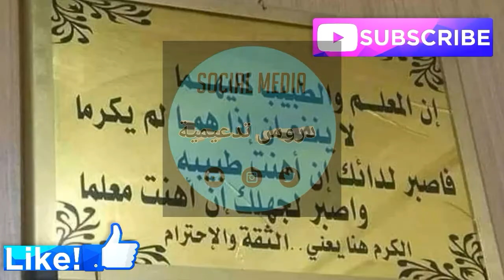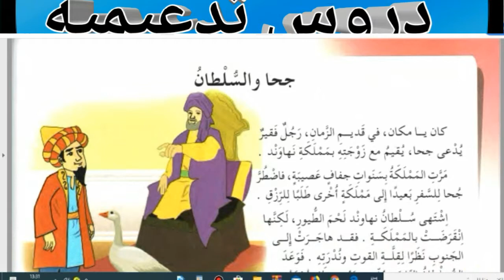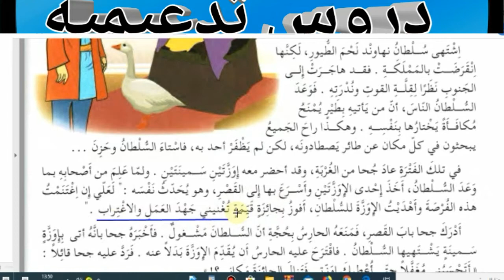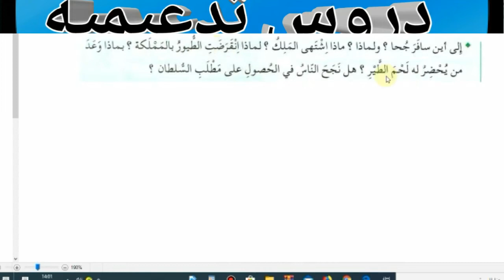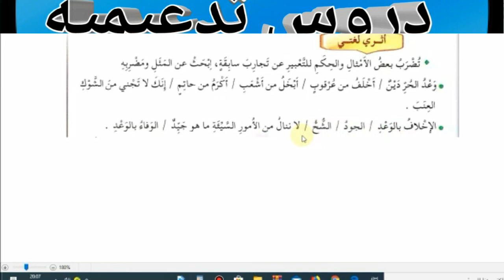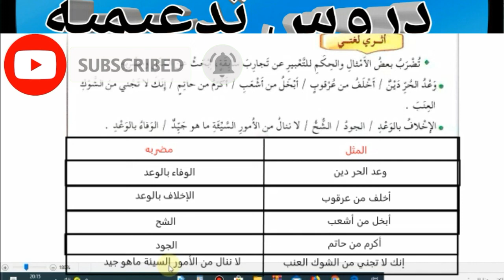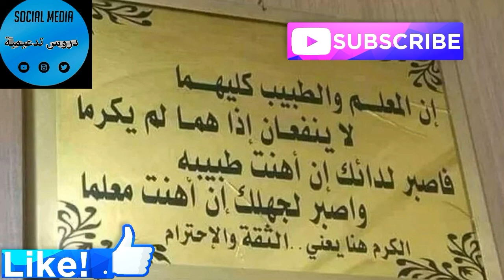جحا-و-السلطان-كتاب-اللغة-العربية-صفحة-116-117-السنة-الخامسة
درس جحا والسلطان كتاب اللغة العربية السنة الخامسة ابتدائي صفحة 116 117

رابط القناة

رابط المدونة

رابط